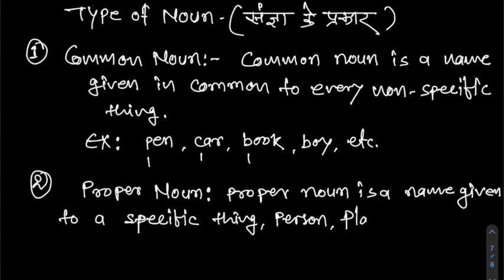What is Noun | Types of Noun | Noun in English Grammar | Rules of Noun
प्रिय दोस्तों,

मैं अविनाश, इस यूट्यूब चैनल के माध्यम से आप सभी को ये बताना चाहता हु की इंग्लिश लैंग्वेज सीखना कितना जरुरी है।
ऐसे इंग्लिश लैंग्वेज को सीखना बहुत ही आसान है आपको डेली थोड़ा थोड़ा करके वीडियो के माध्यम से इंग्लिश सीखना होगा। आप निरंतर इंग्लिश में सोचिये बोलिये और सुनिए जिससे आपको इंग्लिश लैंग्वेज सिखने में कोई परेशानी नहीं हो।
आप सभी से रिक्वेस्ट है की आप मेरे चैनल को सब्सक्राइब करे और शेयर करे ताकि जो लोग इंग्लिश सीखना चाहते है उनको मदद मिले ,मेरा यही प्रयास रहा है की आप सभी के लिए जो भी जरुरी टॉपिक्स है उनको वीडियो के माध्यम से आप तक पहुंचाया जाये। मैं आसा करता हु की आप सभी सवस्थ  रहे और सुरक्छित रहे और निरन्तर प्रयास करते रहे इंग्लिश लैंग्वेज को सीखने की,नमस्कार